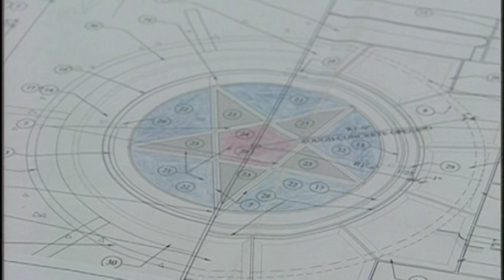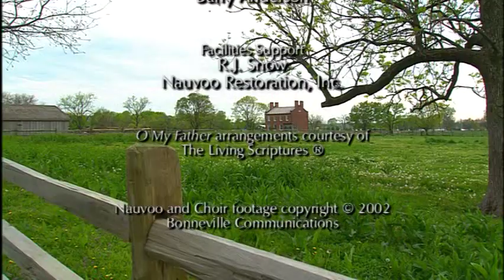Mormon Tabernacle Choir Visit to Nauvoo (Full Performance, 2002)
Music Director: Craig Jessop
Associate Directors: Mack Wilberg, Barlow Bradford
Organists: John Longhurst, Clay Christiansen
Announcer: Lloyd Newell
Producer: Ed Payne

Tracklist:
Redeemer of Israel
Zion's Walls
Shall We Gather By the River
This House We Dedicate to Thee

Saints Bound for Heaven
We'll Shout and Give Him Glory
Come Thou Fount of Every Blessing
Come, Come Ye Saints
The Spirit of God Like a Fire is Burning

The Tabernacle Choir at Temple Square, LDS, Latter-day Saints, SUD, Santos de los Ultimos Dias